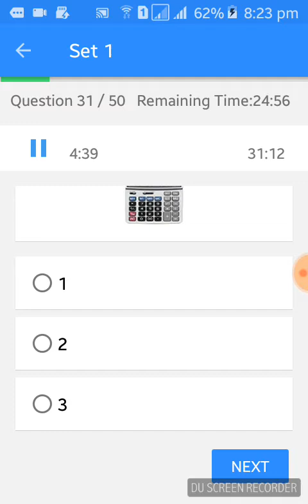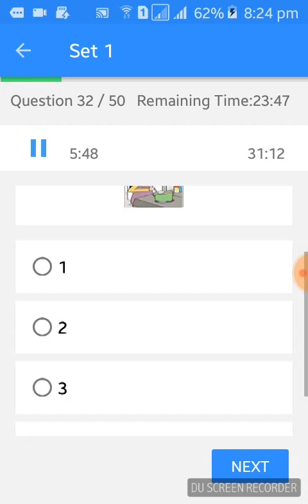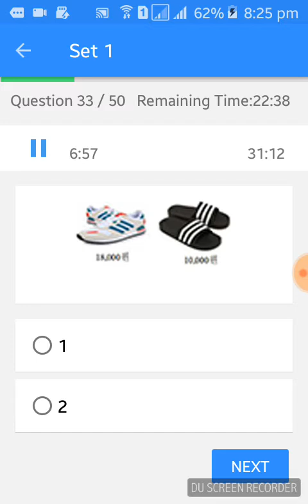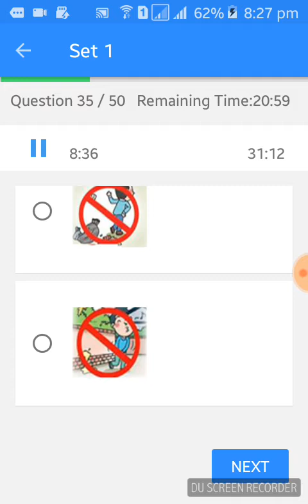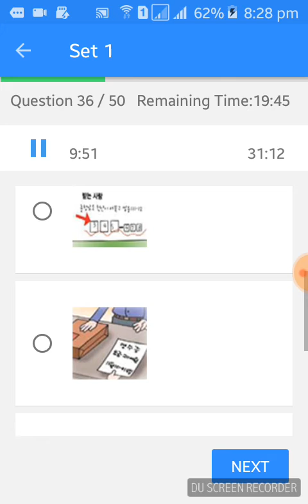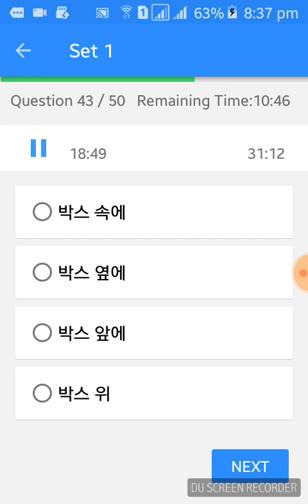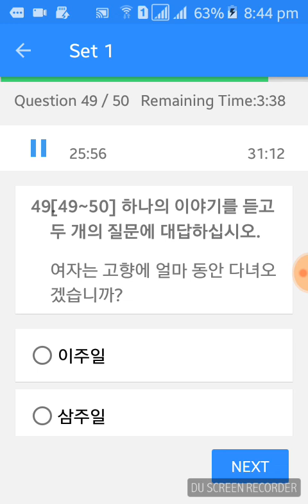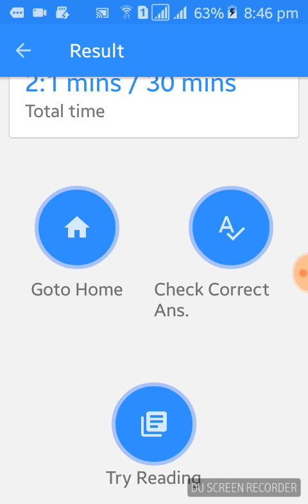Eps topik most important model question for 2018